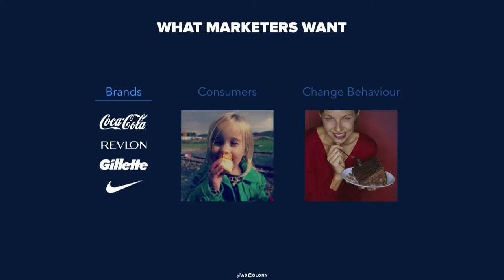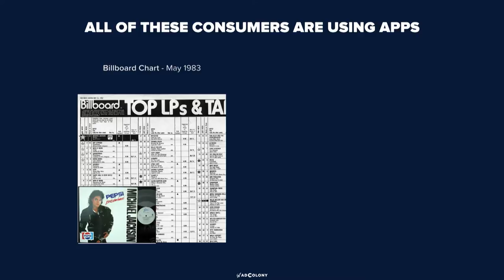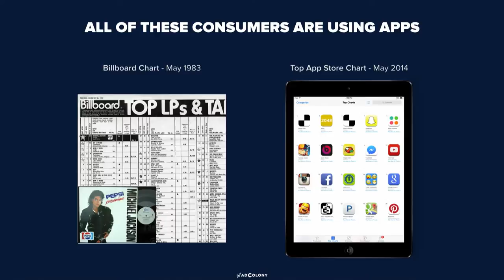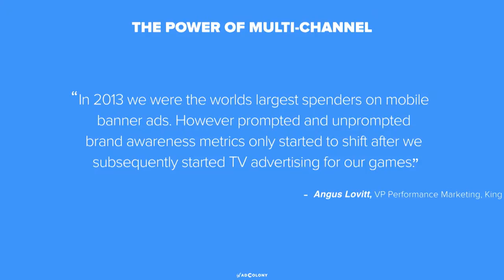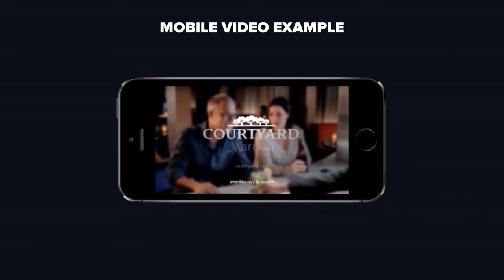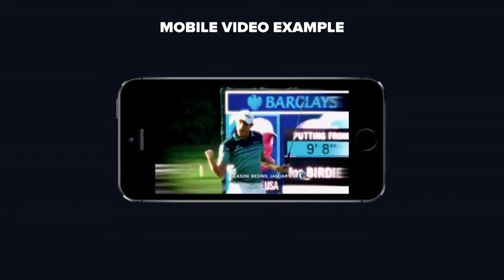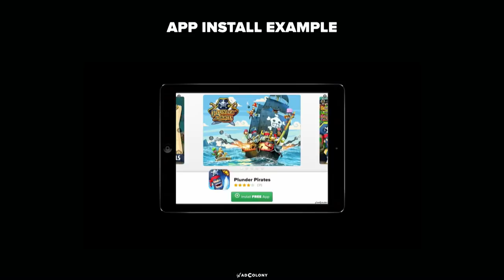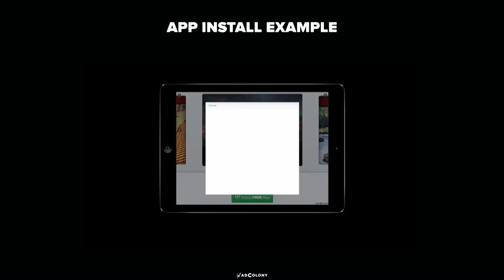AdColony: Taking Brands To Global Successes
Taking brands to global successes by Andrew French (General Manager EMEA at AdColony) at Slush 2014.

Andrew French is AdColony’s GM of EMEA based out of London, England where he leads AdColony’s growing global business by providing support and strategic account management for top publishers and advertisers in the region. Prior to joining AdColony, Andrew was VP Client Services on the media team at Somo, one of the largest independent mobile solutions companies in the world, where he was responsible for all media revenue. Andrew was Somo’s second ever employee and built out the company’s international client list as head of sales, growing the business from zero to over forty clients including Audi, Burberry, Groupon, Zynga and Dominos Pizza in their first two years. While at Somo he also set up the Global Trading division to ensure clients received world-class performance from their media campaigns, working with over 250 partners to ensure the right media was selected for the right campaigns, all delivered using best-in-class tools and technology. Prior to Somo, Andrew was with mobile marketing company AdIQ where he helped brands take their first steps into mobile, building sites, SMS campaigns and some of the first ever apps across all sectors for clients such as including Sony Ericsson, The Army, LG and Barclays. Andrew is UK Advisory Board Director for the Mobile Marketing Association (MMA) and attended Loughborough University. He is a frequent speaker at mobile industry events such as Mobile World Congress, Cross Media, ICE, AdWeek and more.